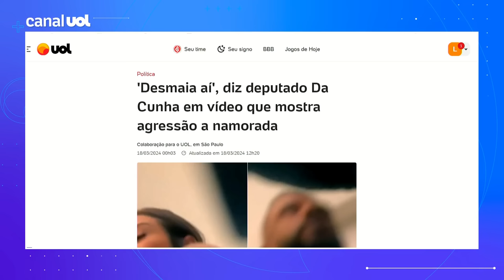Deputado Da Cunha em vídeo que mostra agressão a namorada: 'Desmaia aí'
O Fantástico, da TV Globo, exibiu um vídeo inédito em que é possível ouvir o deputado federal Delegado Da Cunha (PP/SP) ofendendo e ameaçando a ex-companheira Betina Grusiéck. Em depoimento à Justiça, ela disse que Da Cunha a agrediu. O caso ocorreu em 14 de outubro de 2023, em um apartamento em Santos (SP).